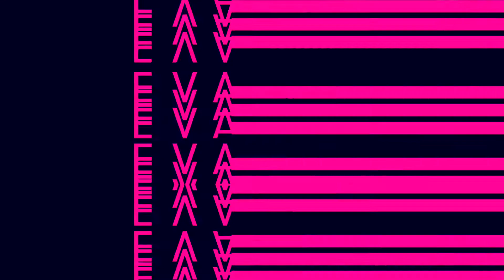The Palace estreno en COSMO